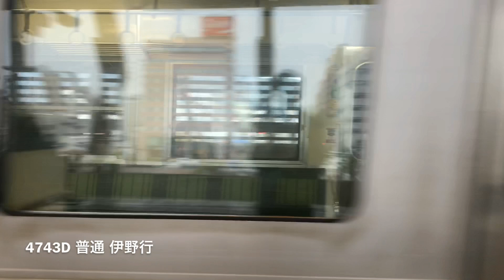2019.3/25 高知駅を発着する列車 16:08〜18:11 1000系・2000系・9640系